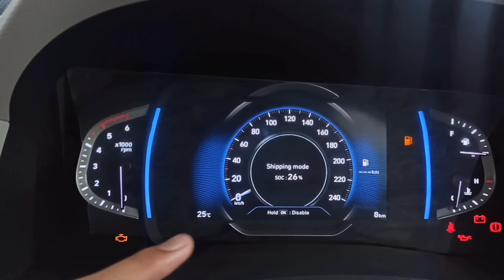New Creta 2022 Facelift Launched : 🔴 Features,Looks & Engine | Hyundai Creta 2022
Creta 2022

Creta

Creta black colour

new features

Creta new features

creta 2022

creta facelift

new creta

creta in india

new creta 2022 india

new creta price

new creta 2022 launch date

new creta 2022 facelift

launch date in india

new creta top speed

new creta look

new creta design

hyundai new creta

hyundai new model 2022

hyundail new model in india

2022 hyundai creta

hyundai new creta sx

hyundail creta vs seltos

launch date of creta in india

creta launched

Real Gaadi

realgaadi

real

gaadi

Realgaadi

realGaadi